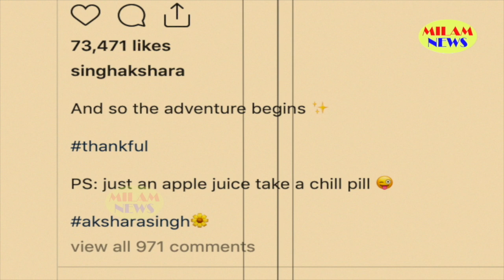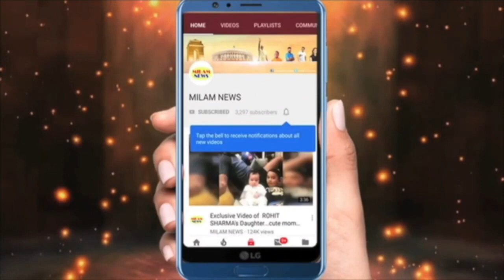पहले ही दिन एक छोटी एक्ट्रेस दिव्या अग्रवाल ने बड़े स्टार थप्पड़ जड़कर औकात दिखा दी,दिव्या out